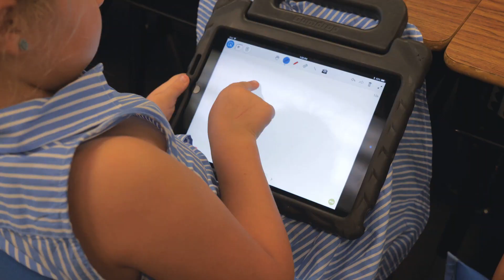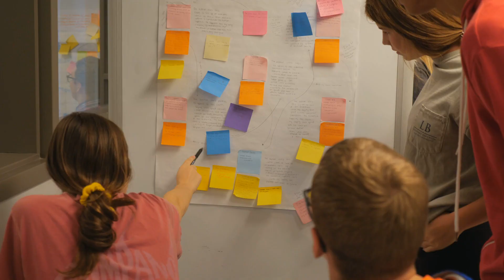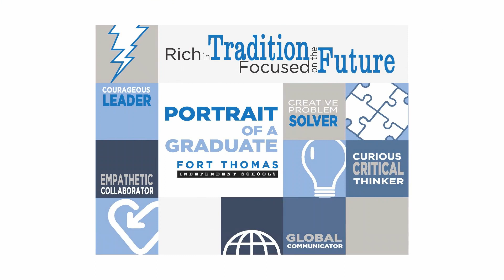Fort Thomas Portrait of a Graduate Overview 2018